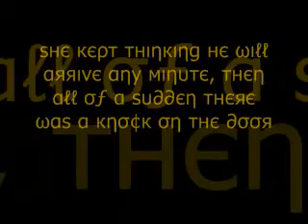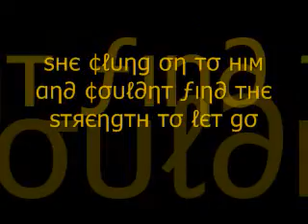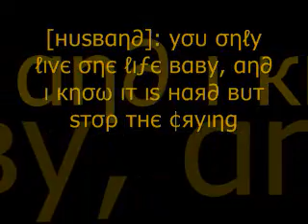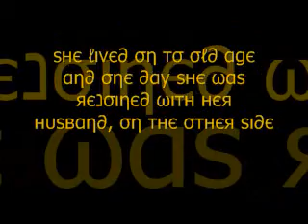Christina Aguleria - Reflections (Sad Story)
Sad story about a man and a woman the song is Christina Aguleria - Reflections also of the disney film 'Mulan'